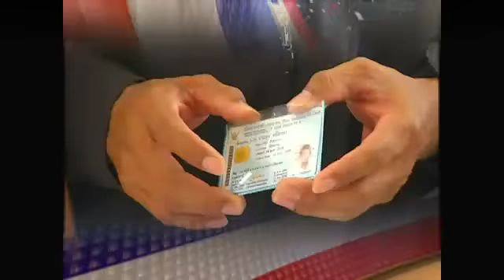เลือกตั้ง'54.. เลือกอนาคตประเทศไทย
94,000 หน่วยเลือกตั้ง 47 ล้านเสียงผู้มีสิทธิ์ ใครจะเป็นนายกรัฐมนตรีคนต่อไป?
ไทยพีบีเอส เกาะติดเลือกตั้ง 3 กรกฏาคม 2554 สดจากทุกภูมิภาค ตั้งแต่ 7.00 น. เป็นต้นไป